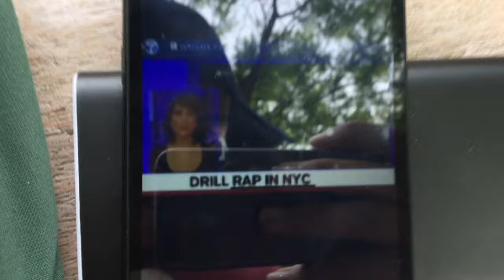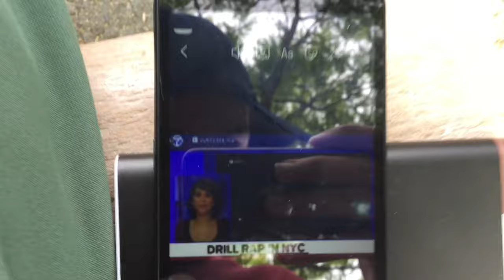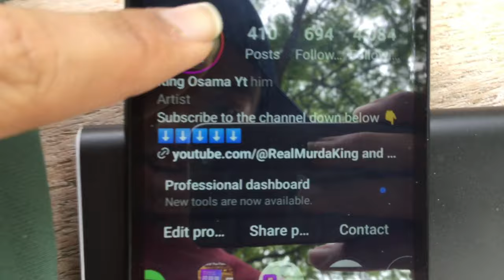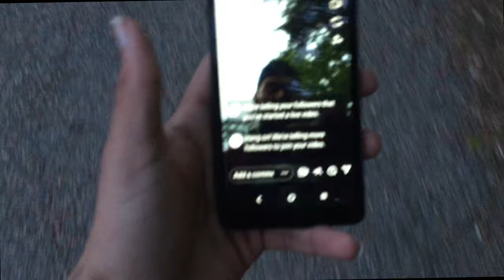I Am At The Park With My StepMom and little Sister & My Stepmother's Nephews Baby